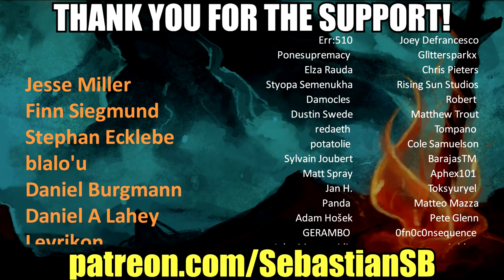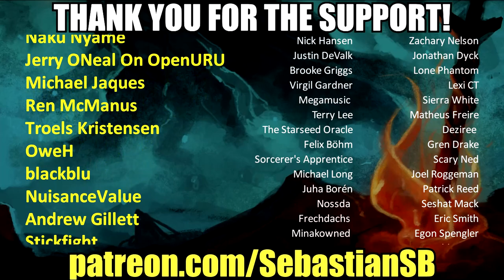Let's Play Disco Elysium Part 10 - A Legacy of Bankruptcy